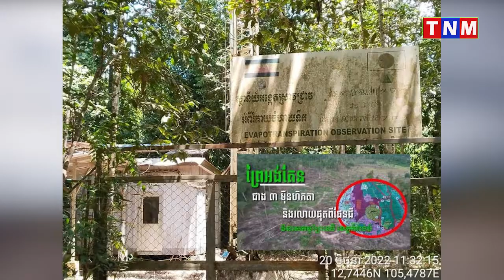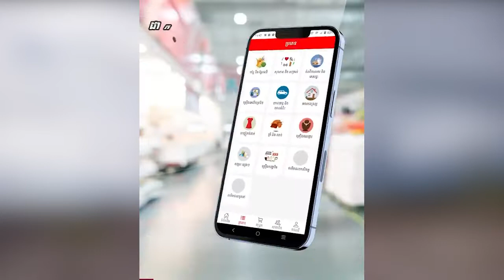ព្រៃអង់តែន ស្ថិតក្នុងស្រុកសន្ទុក ស្រុកសណ្តាន់ ខេត្តកំពង់ធំកំពុងរងការកាប់ បំផ្លាញយ៉ាងអនាធិបតេយ្យ